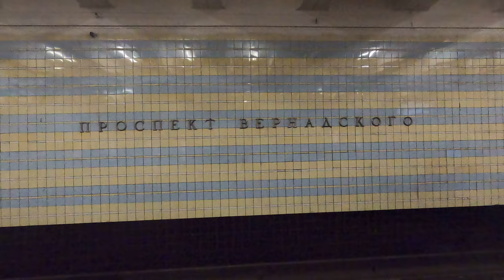Переход на метро Проспект Вернадского БКЛ [4k60fps]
Кривой и длинный переход. Не советую обращаться к этим проектировщикам.